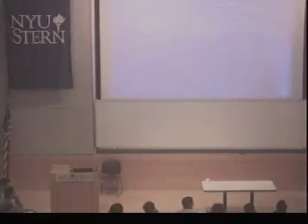Damodaran on Beta Risk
Professor Aswath Damodaran, Professor of Finance from the New York University Stern School of Business, lectures about beta risk. for more.